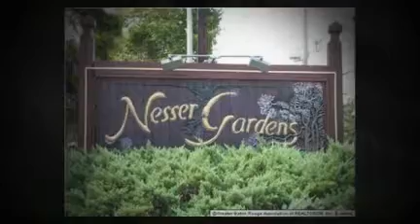Nesser Gardens Condos Condominiums Baton Rouge Louisiana Neighborhoods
- Nesser Gardens Condos Condominiums Baton Rouge Louisiana Neighborhoods Near Perkins Rowe and near Mall of Louisiana. To find out more about this Subdivision in terms of the number of lots, home sizes and price ranges, school district and more, visit the link above. Full review of this subdivision is available online at gbrhousinganswers dot com.

11011 Cal Road.

This Condo Development is near Perkins Rowe Baton Rouge Neighborhoods is close to Velodome, BREC Park and Tennis, Pennington Biomedical, The Mall of Louisiana and Perkins Rowe entertainment.

Hot Air Balloon photo from batonrougehotairballoons dot com